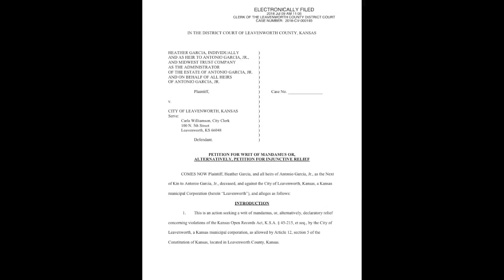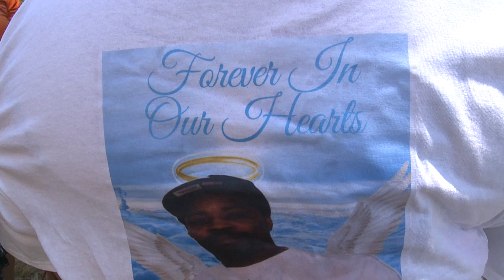LeavenworthOISLawsuitPKG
The family of a man shot and killed by Leavenworth, Kansas Police is now suing the department.  They say they want to see the final moments of his life -- through the body camera that the officer wore.